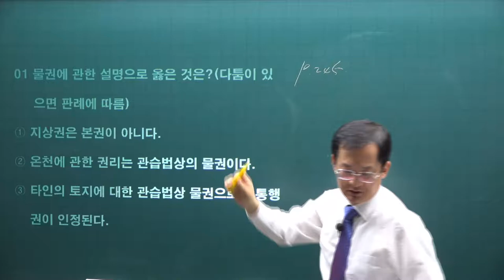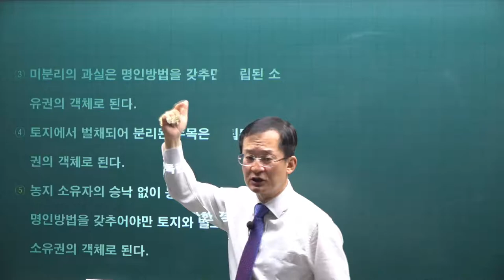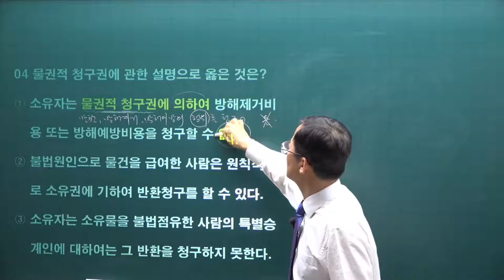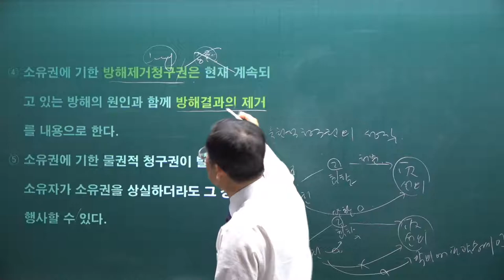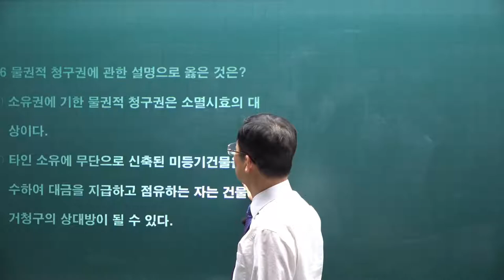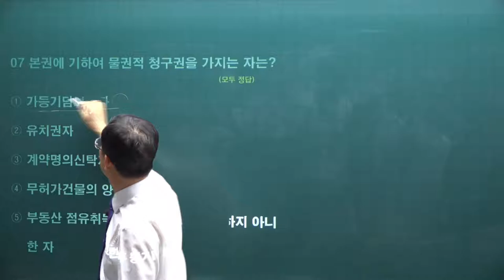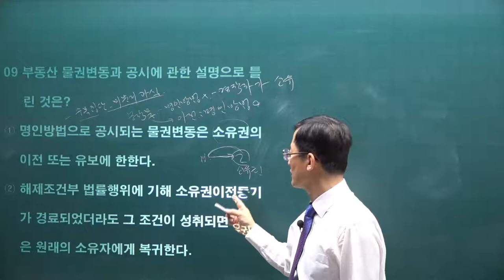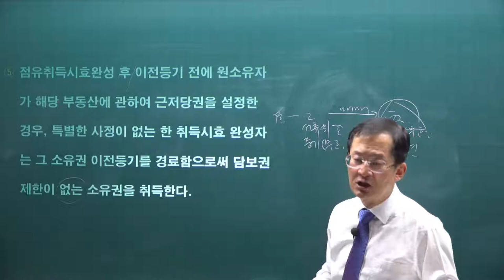[공전무] 2021년 공인중개사 민법 기출문제풀이 11강